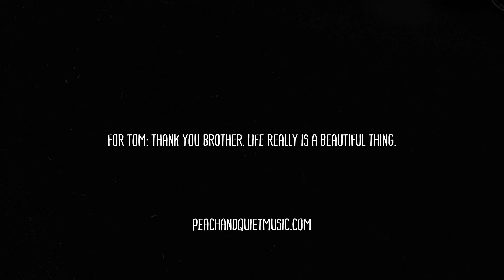Peach & Quiet - Beautiful Thing (Official Music Video) - YouTube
Jonny Miller: vocals, guitar
Heather Read: vocals, guitar
Steve Dawson: guitars
Jeremy Holmes: bass
Gary Craig: drums
Chris Gestrin: keyboards

video filmed, animated, and produced by T. Kenta Kikuchi

music produced by Peach & Quiet, with Steve Dawson and The Henhouse Express
recorded in Nashville, Toronto, Vancouver, and on Pender Island.
mixed by Steve Dawson at the Henhouse, Nashville TN.
mastered at Railtown Mastering in Vancouver BC
vocals recorded at Zed Productions Studio in Vancouver BC, Sheldon Zaharko engineer

art direction guided by Michael Wrycraft, from deep within the mystery
photography by T. Kenta Kikuchi, cover moth photograph (CC 4.0) by Suncana Bradley

Oh sweet honey, would you look at me now?
I got waylaid and lost but I figured it out.
I left a part of myself behind,
You had to be cruel so I could define,
How a cloud feels, dancing in the rain …
Ain’t no doubt about it, it’s a beautiful thing.

Oh my love, when you break it all down,
You got the hardest road so you own that ground.
There’s a place that you like to find,
somewhere just beyond inside,
The memory of love’s sweet refrain …

Sometimes we struggle, living in this dream.
And then we remember, it’s a beautiful thing.